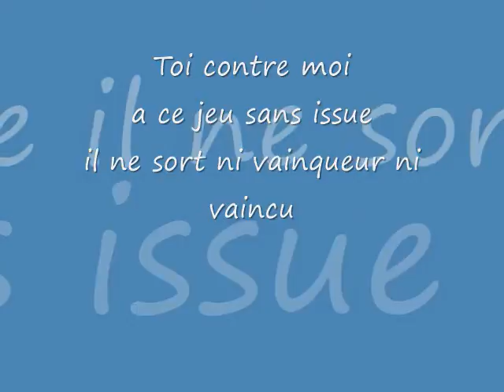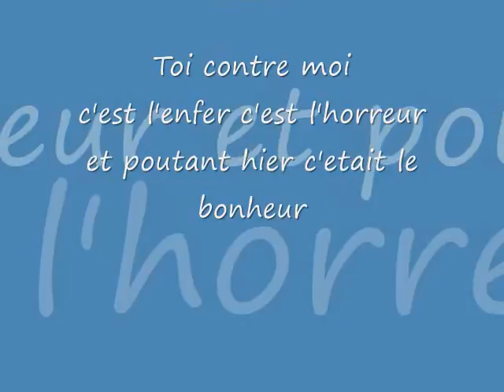" Toi contre moi " de Charles Aznavour reprise par Michael Asfahan.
About divorce.